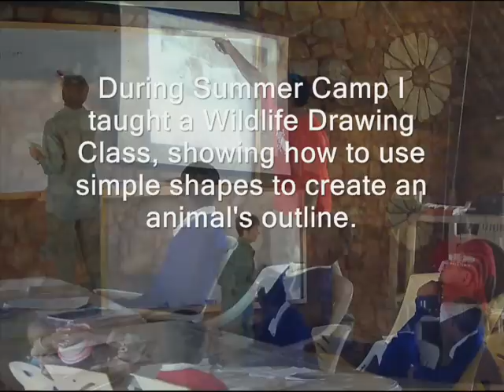APW Summer Camp Drawing Class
Wildlife and conservation artist Alison Nicholls visits the African People & Wildlife Fund and teaches a drawing class at the Children's Summer Camp (July 2011). APW is based near Tarangire National Park in northern Tanzania and works closely with local communities to conserve biodiversity and alleviate poverty. Alison Nicholls visited APW as part of her Conservation Expeditions program. for further details.